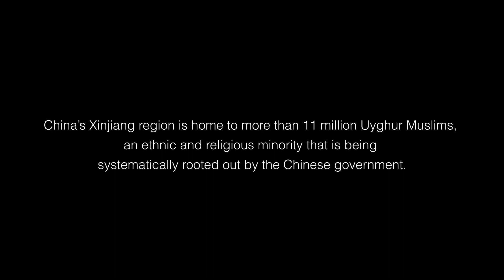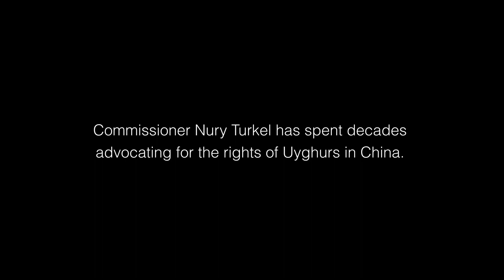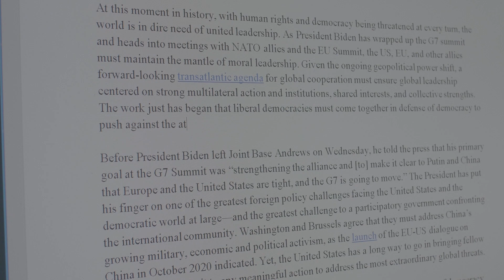2021 Notre Dame Prize for Religious Liberty: Nury Turkel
The first Notre Dame Prize for Religious Liberty will be presented to Nury Turkel of the U.S. Commission on International Religious Freedom at the inaugural Notre Dame Religious Liberty Summit on June 28, 2021.

Turkel, a Uyghur-American attorney and human rights advocate appointed to the commission by House Speaker Nancy Pelosi, is being recognized for his inspired advocacy on behalf of Uyghurs in western China. A largely Muslim ethnic group, the Uyghurs have courageously refused to abandon their faith and culture despite severe oppression from the Chinese Communist Party.

Learn more about Notre Dame Law School's Religious Liberty Initiative